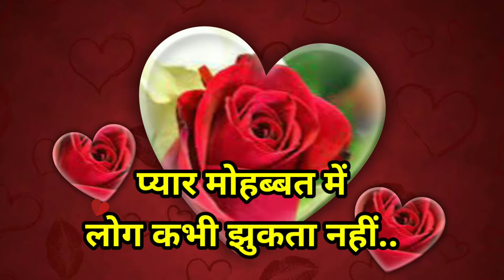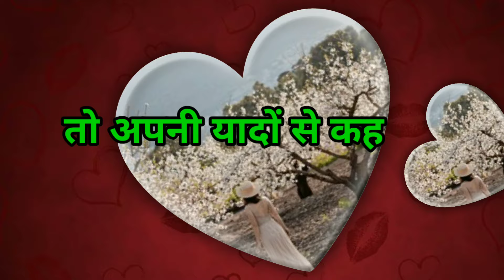🌻GOOD MORNING🌻 II SHAYARI II 💋TO APNI YADON... 💋